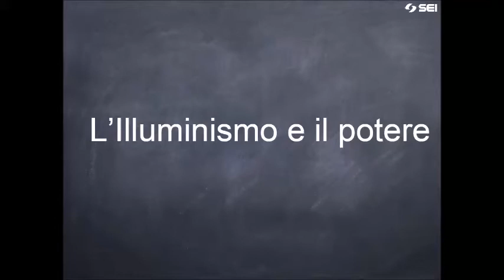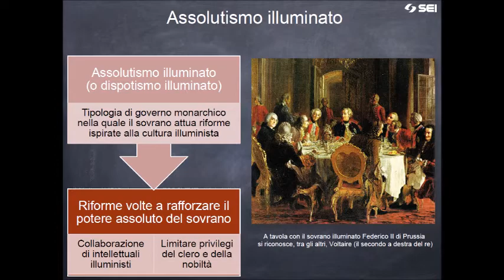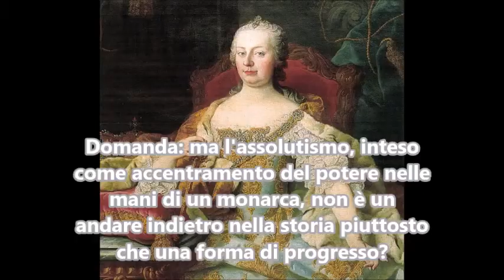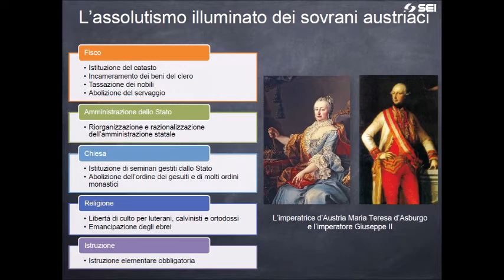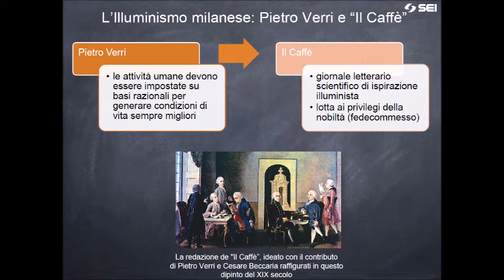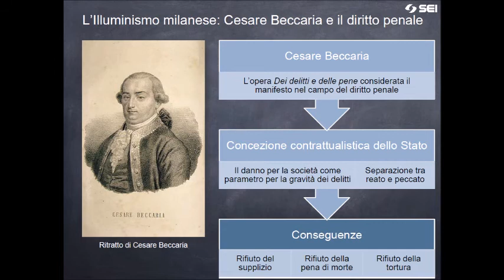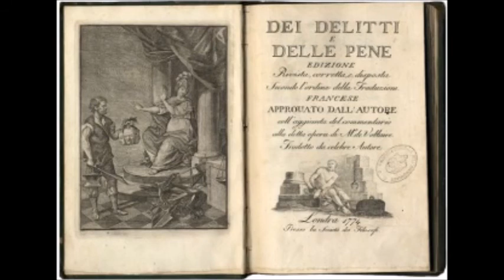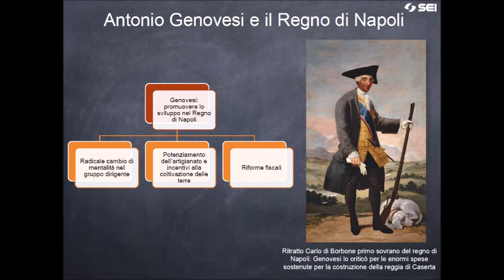Illuminismo e potere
Audio-lezione di storia per le classi quarte dei licei

I rapporti tra Illuministi e despoti illuminati
Necessità di ammodernamento degli stati (burocrazia, esercito, pubblica amministrazione, ecc.) per ragioni di potenza e competizione internazionale
Gli eserciti settecenteschi: importanza della logistica, dell'artiglieria, delle nuove tecnologie
Significato di "riformismo illuminato"
Più che al cambiamento politico-istituzionale si mira al rinnovamento della pubblica amministrazione
Alleanza tra sovrani e borghesie per riformare il "vecchio regime"
Limitazione dei privilegi di clero e nobiltà
Significato di "privilegio"

-Domanda: ma l'assolutismo, inteso come accentramento del potere nelle mani di un monarca, non è un andare indietro nella storia piuttosto che una forma di progresso?
L'Assolutismo come forma di governo è in realtà assai moderna, rispetto alla tradizione feudale-medievale (il cosiddetto ancien regime)
Il Despotismo Illuminato è funzionale all'ammodernamento dei paesi europei
Burocrazia e tecnologia più o meno invasiva: Kafka alle porte
Gli Illuministi inventori delle "scienze umane": economia, scienza dello stato, sociologia, ecc.
Il catasto: come funziona oggi
Collegamento tra catasto e fisco
L'abolizione degli ordini religiosi "inutili"
Lo sviluppo delle prime forme di stato sociale
Leva fiscale sui latifondi
Abolizione del servaggio
Intermezzo: Il superamento dello stato nazionale: esempi tratti dall'attualità. Come funzionano le multinazionali (Fiat)
Studiare storia serve per capire il presente
Dallo Stato moderno all'Europa Unita alla globalizzazione
"Razionalizzazione delle istituzioni": la "Ragione" illuminista al servizio della politica
Rapporto tra Stato e Chiesa: parola d'ordine "laicizzazione"
Abolizione ordini ecclesiastici improduttivi
Emancipazione degli ebrei: breve storia
Superiorità della "Ragion di Stato" rispetto alla religione
L'istruzione elementare obbligatoria
L'Illuminismo in Italia
Il "Caffè" di Pietro Verri
Cesare Beccaria: "Dei delitti e delle pene"
Attualità del pensiero di Beccaria: art. 27 della Costituzione
Alberto Radicati di Passerano
La difesa del suicidio: un tema largamente attuale in termini di bioetica (il fine vita)
Antonio Genovesi e la situazione del Regno di Napoli
La "fisiocrazia"

QUARTO ANNO - CORSO DI STORIA TRA SEICENTO ED OTTOCENTO - CICLO DI LEZIONI ON LINE PER "CLASSE ROVESCIATA"

QUARTO ANNO - CORSO DI STORIA TRA SEICENTO ED OTTOCENTO - MATERIALI DIDATTICI

Questo canale è utilizzato a finalità esclusivamente didattiche e si rivolge, principalmente, agli studenti liceali. Si ammetteranno, pertanto, soltanto commenti, considerazioni, richieste di chiarimento, utili a fini didattici ed adeguatamente argomentate. Per chi volesse sostenere il canale con una piccola donazione: